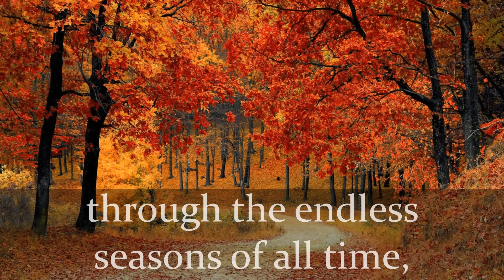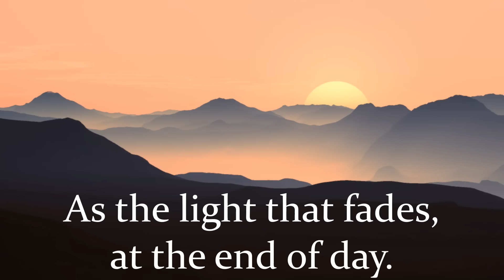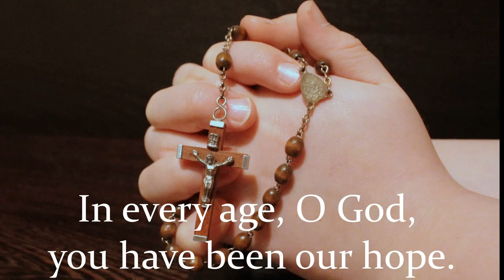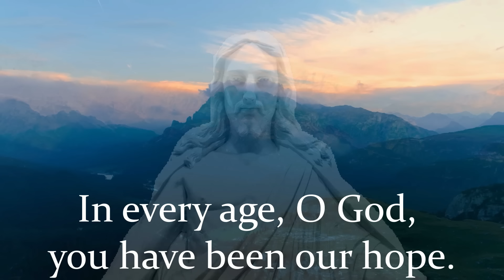In Every Age | Janet Sullivan Whitaker | Psalm 90 | Refuge | Choir w/Lyrics | Sunday 7pm Choir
“In Every Age” is a beautiful hymn based on Psalm 90 by Janet Sullivan Whitaker whose lyrics remind us that in every age, God has been our refuge and our hope. Perfect for an offertory hymn and Easter Vigil.

Recorded live by the Sunday 7pm Choir & Friends at St. Francis de Sales Church in Ajax, ON Canada.

Song Title: In Every Age
Artist(s): Music by Janet Sullivan Whitaker

Lyrics:

Long before the mountains came to be
And the land and sea and stars of the night
Through the endless seasons of all time
You have always been

In every age, O God, you have been our refuge
In every age, O God, you have been our hope

Destiny is cast, and at your silent word
We return to dust and scatter to the wind
A thousand years are like a single moment gone
As the light that fades
At the end of day

Teach us to make use of the time we have
Teach us to be patient even as we wait
Teach us to embrace our every joy and pain
To sleep peacefully
And to rise up strong

You have been our refuge
You have been our hope